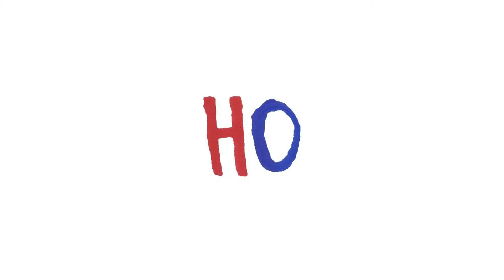Howardian - Howardian On The Run